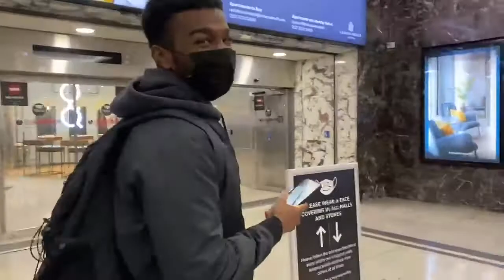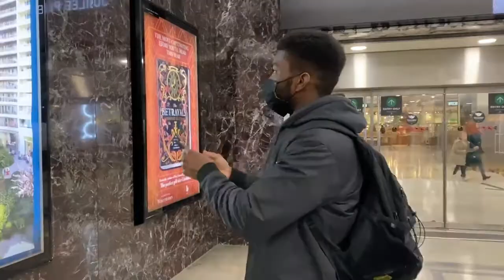CONTENT DAY | VISITING THE VIRAL TIKTOK CANARY WHARF LOCATION TO TAKE PICTURES! | Chantelle Loveday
In todays video I show you guys the viral tiktok canary wharf location. This influencer photoshoot spot had tiktok SHOOK. It has been a trending video forever! So i thought i would check it out. It's located in Canary wharf station, inside the jubilee mall.

How to shoot instagram photos
How to shoot inside
How to shoot instagram reels
How to shoot instagram videos
dresses
Inspo outfit
Photography
Dress party
week
Shoes
Jewellery
Fashion fits black girl
Fashion fits summer
Fashion fits aesthetic
Fashion fits for school
Tiktok fashion
Tiktok fashion aesthetic
Tiktok fashion videos
Tiktok fashion trends